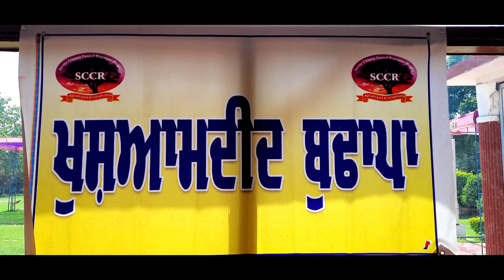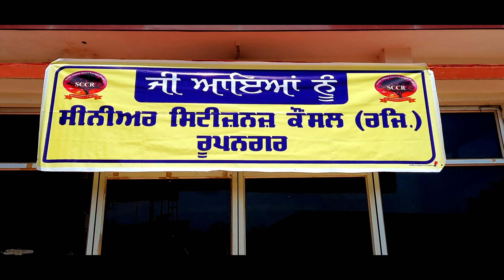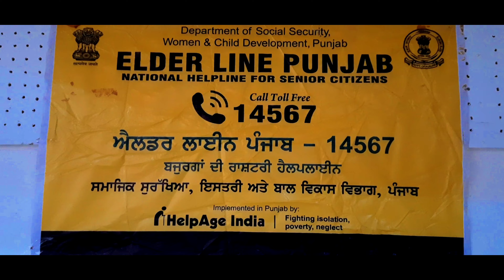WERLD ELDER ABUSE AWARENES SENIOR CITIZENS COUNCIL [Regd.] RUPNAGAR, PUNJAB 25 June 2022 RC BALLU